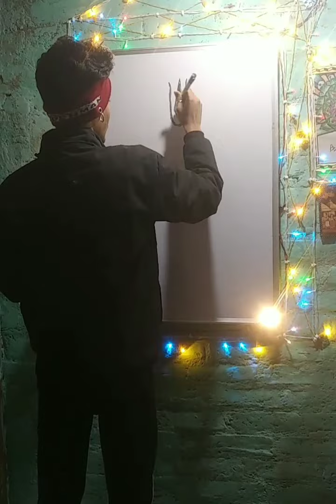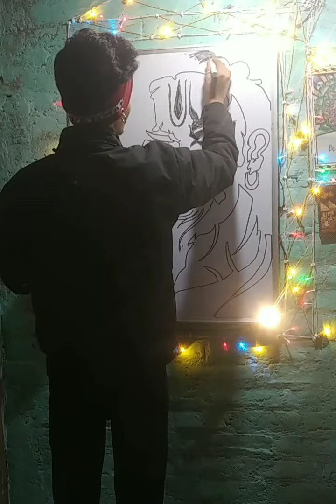Rudr hanuman drawing || black and red hanuman drawing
Rudr hanuman drawing angry face hunuman ji how to draw hanuman drawing face || hanuman art